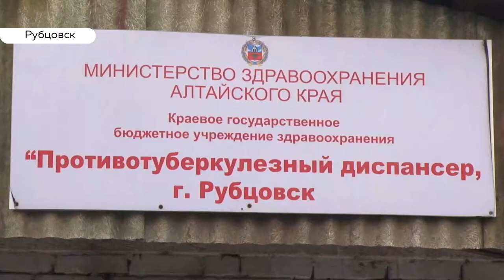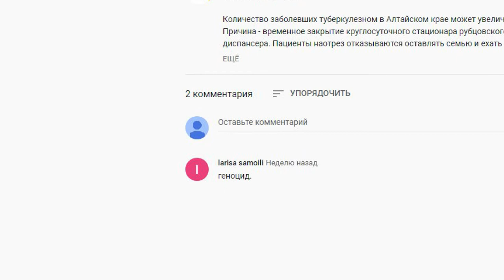«Нас хотят истребить!». Жители Рубцовска призывают чиновников не допустить закрытия тубдиспансера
Оставьте круглосуточный тубдиспансер! С таким требованием накануне выступило около двухсот жителей Рубцовска. Тубдиспансер закроют по требованию уже через неделю.